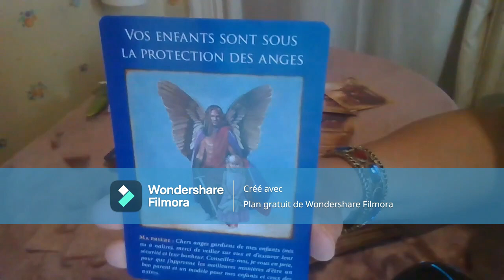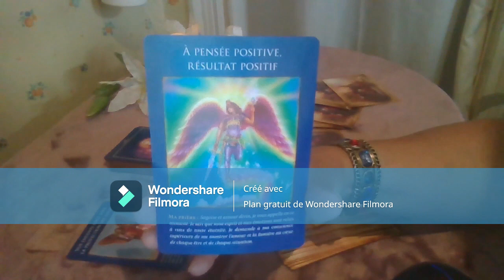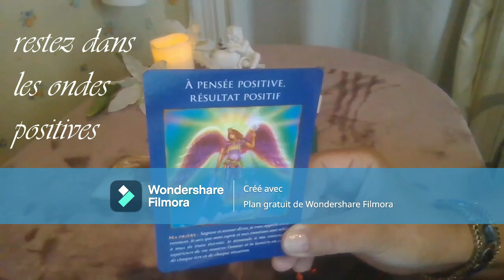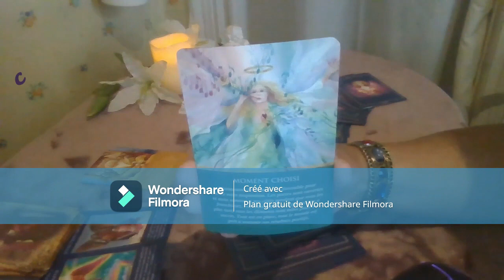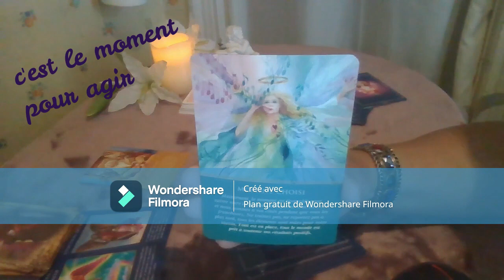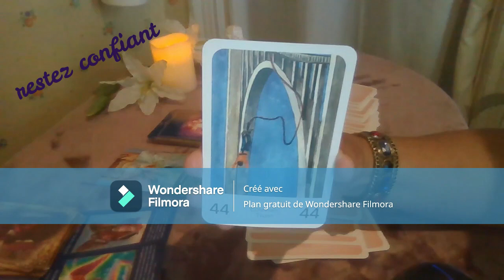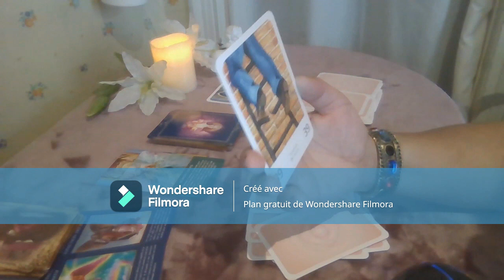Que vous disent les êtres de Lumière ?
Toujours pendant un moment apaisé, voici les messages du mois d' Aôut . Bienvenue aux nouveaux abonné(e)s, vous êtes les bienvenu(e)s si vous êtes dans la bienveillance pour le bien de la chaîne et de nous tous.
Merci de tout coeur pour vos  messages bienveillants. si vous souhaitez me faire un don, merci d'avance, le lien est le suivant :
Vous pouvez me contacter par mail pour des messages canalisés qui sont personnalisés.

✨💟 guidance et soins énergétiques se font toujours à distance et sur rendez-vous par mail uniquement.
 A bientôt 💟✨